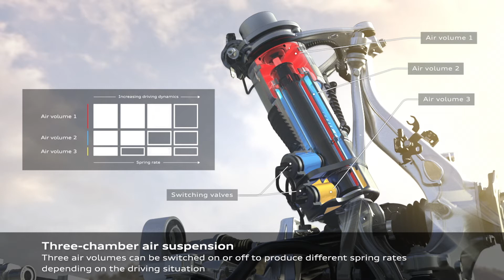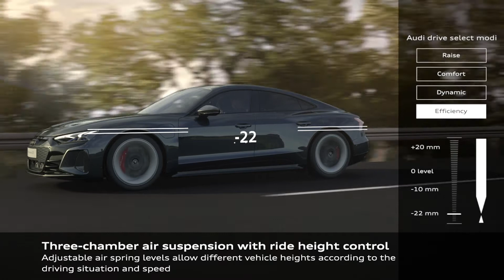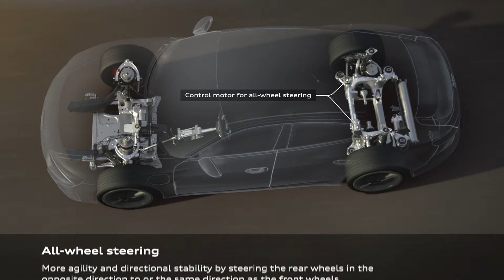Audi RS e-tron GT – three-chamber air suspension and all-wheel steering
This animation shows the function of the Three-chamber air suspension and the all-wheel steering in the chassis of the Audi RS e-tron GT.